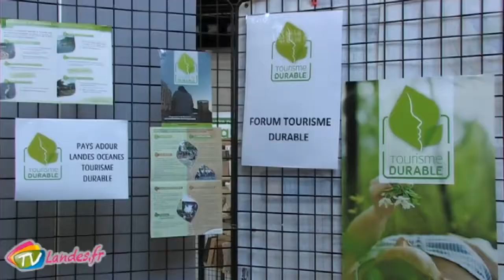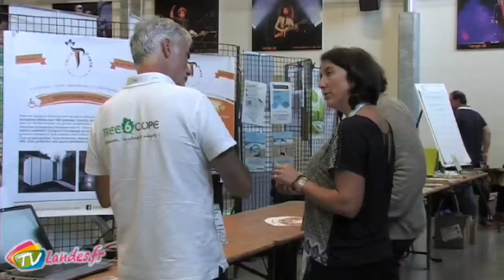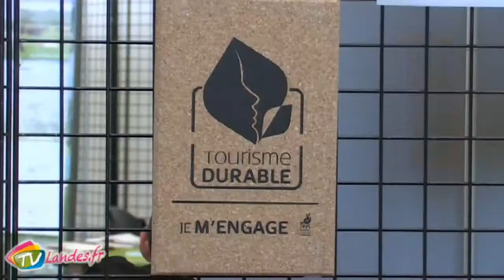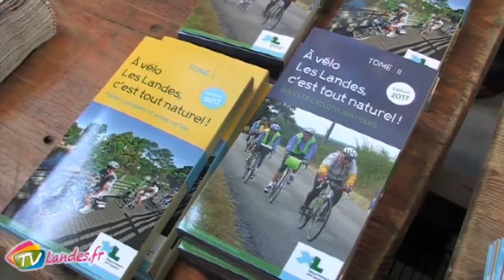Forum tourisme durable Ondres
Forum tourisme durable PALO à Ondres 12 octobre
Avec un patrimoine riche et varié, le développement du tourisme durable se développe sur le territoire du Pays Adour Landes Océanes, qui regroupe la communauté d'agglomération du Grand dax, les communautés de communes du Seignanx, de MACS, du pays d'Orthe. A Ondres le pays ALO a organisé son premier forum de tourisme durable.
Claire ROUCHALÉOU Chargée de mission tourisme au PALO
Pascale CHARLASSIER Directrice du village vacances La forêt des Landes à Tarnos
Arnauld COUVELAERE Gérant base de Canoë 2X Aventures à Sorde-l’Abbaye